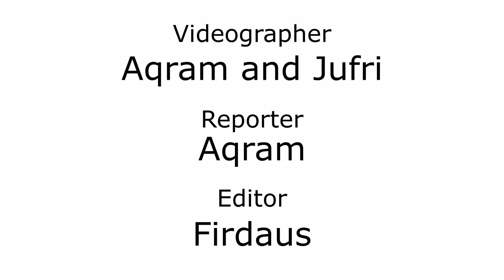[Episod 8/57] Pelancaran Program Guru Penyayang, Mentor Mentee & Ziarah Cakna 2019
Berlangsung pada 26 Februari 2019 di Foyer Delima BMExS.